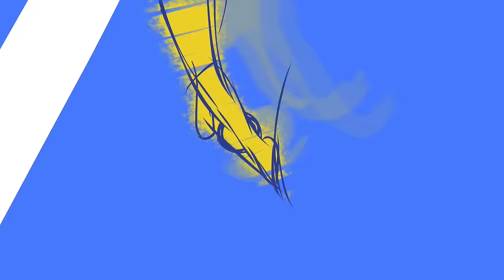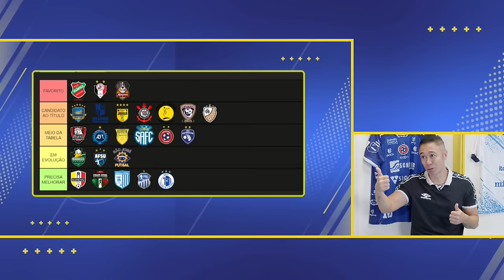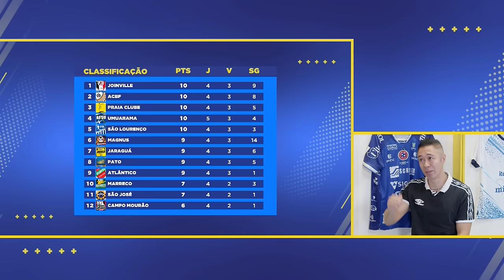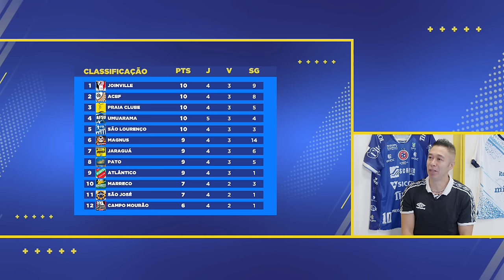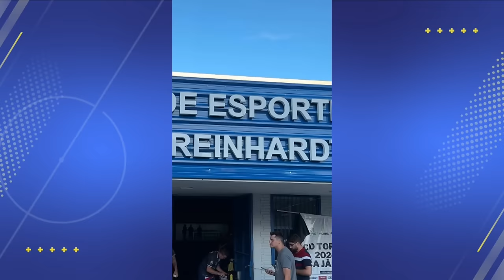Ligados na LNF Especial | Nossas previsões estavam certas? Confira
Joinville, ACBF, Pato e São Lourenço ainda não sabem o que é perder na LNF 2024, e o Ligados na LNF desta quinta-feira (25) repassa os palpites
feitos antes do início da temporada. Paulinho Japonês estava certo? Acompanhe o programa, com apresentação de Máurio Galera. Teo José é
o convidado